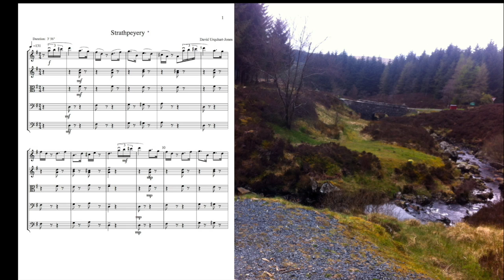Strathspeyery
From my Celtic Suite for string orchestra. for availability of scores and parts.